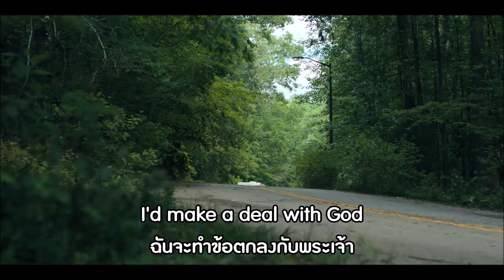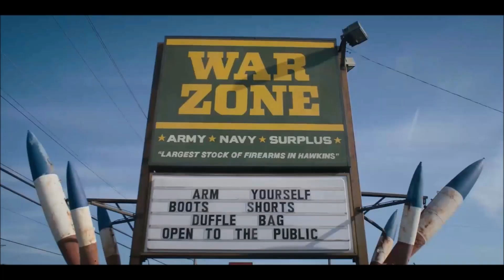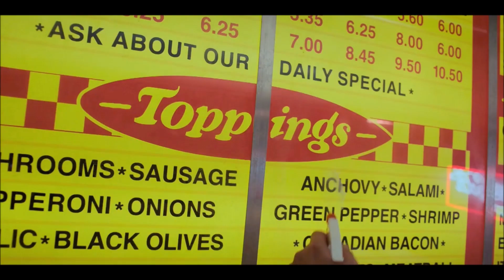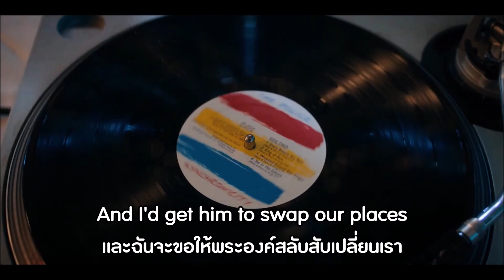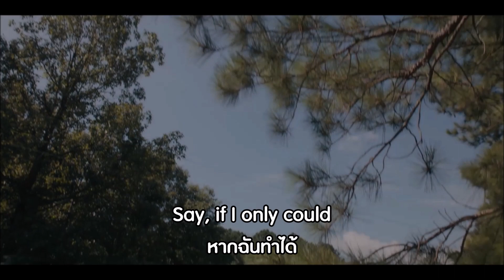Kate Bush - Running Up That Hill เพลงสากลเเปลไทย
Credit: Kate Bush, Stranger Things, Grace edits.
คลิปนี้อาจจะตัดลวกๆหน่อยนะครับ =w= เเข่งฝนตกวันนี้ อิอิย์
ด้วยรักเเละมาร้อนมาฝนกันเถอะ * - *